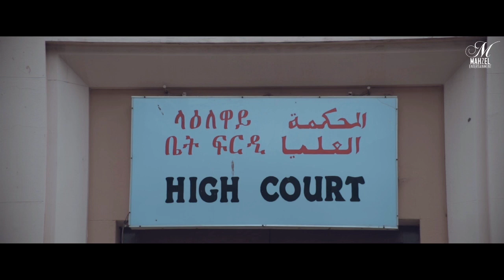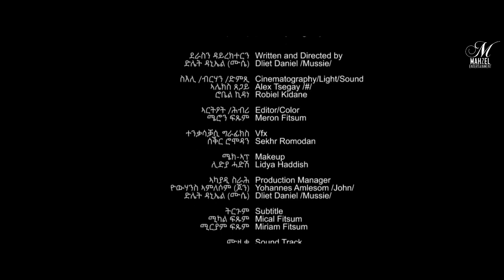New Eritrean Film Sala Mahzelna Entertainment ማሕዘልና ኢንተርተይንመንት 2022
MAHZEL ENTERTAINMENT - NEW ERITREAN FILM 2022 __ SALA BY dliet daniel(mussie)

       © Copyright: MAHZEL ENTERTAINMENT - NEW ERITREAN FILM 2020 __ SALA BY dliet daniel(mussie) - ሳላ ብድሌት ዳኒኤል(ሙሴ)